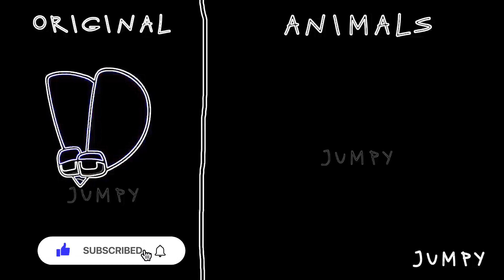REAL LIFE VS ORIGINAL | Alphabet Lore in Real Life Vocoded to Gangsta's Paradise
Hello, glad to see you on my channel

Because they post every day

If you liked this video, please give it a like)
With love, your delicious cheese Camembert )))